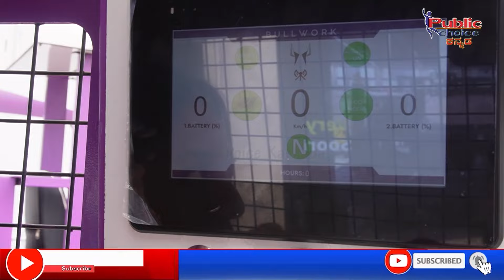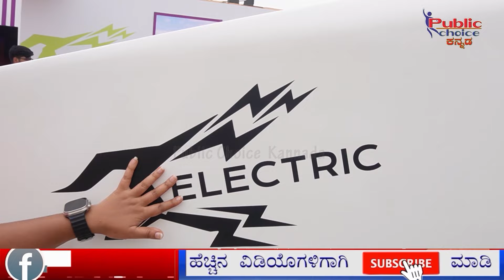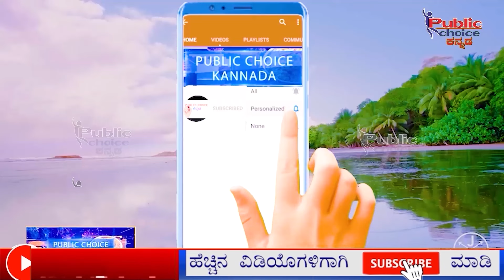EXCON 2023 BIEC : Electric Tractors Heavy earth moving Construction Vehicals |Public Choice Kannada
CONVENIENT FOR FARMERS | ELECTRIC TRACTORS | Excon  2023 |

ELECTRIC TRACTORS  : ಬಂತು ನೋಡಿ ರೈತರಿಗೆ ಪ್ರಿಯವಾದ ಎಲೆಕ್ಟ್ರಿಕ್ ಟ್ರ್ಯಾಕ್ಟರ್ | Public Choice Kannada